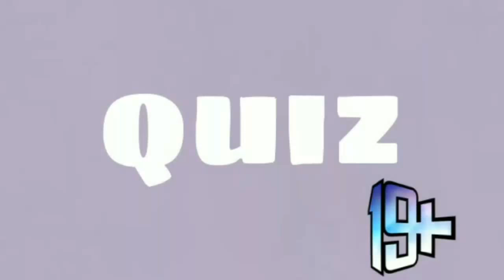[19+] Rozpoznasz Wszystkich Bohaterów 19+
Rozpoznasz wszystkich bohaterów 19+ ?